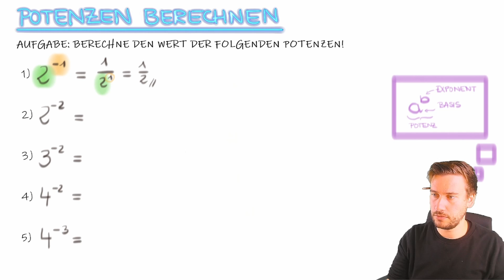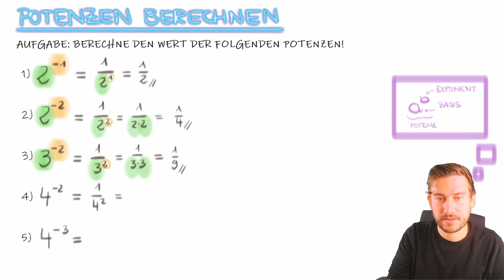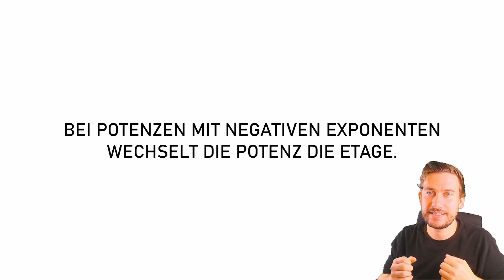Potenzen mit negativen Exponenten | Potenzen berechnen (Beispiele) | Aufgabe 3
Eine Potenz besteht aus einer Basis und einem Exponenten. Die Basis wird mit sich selbst multipliziert und der Exponent gibt an, wie oft die Basis in dieser Multiplikation auftaucht.
Wie gehen wir vor, wenn der Expoent negativ ist, also ein Minus im Exponenten auftaucht? Bei Potenzen mit negativen Exponenten wechselt die gesamte Potenz die Etage - keine Sorge wir steigern den Schwierigkeitsgrad noch :) Viel Spaß, Dein Rick :)

Gliederung:
0:00 - 0:45 Einführung
0:45 - 1:23 Aufgabe 1
1:23 - 1:55 Aufgabe 2
1:55 - 2:36 Aufgabe 3
2:36 - 3:08 Aufgabe 4
3:08 - 3:43 Aufgabe 5
3:43 - 5:04 Zusammenfassung

Wenn Dir das Video "Potenzen mit negativen Exponenten | Potenzen berechnen (Beispiele) | Aufgabe 3" gefallen hat, abonniere gern meinen Channel "Mathe mit Rick" und wir lernen regelmäßig zusammen - ich freue mich auf Dich:

Diese Mathe-Begriffe tauchen im Video auf: Potenz, Basis, Exponent, negativer Exponent